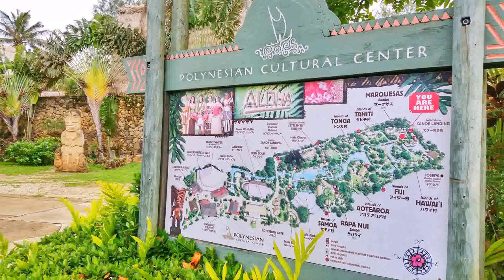Water Garden Theater Hawaii